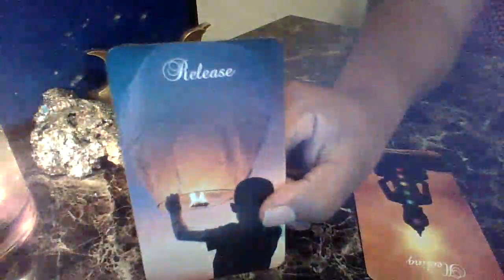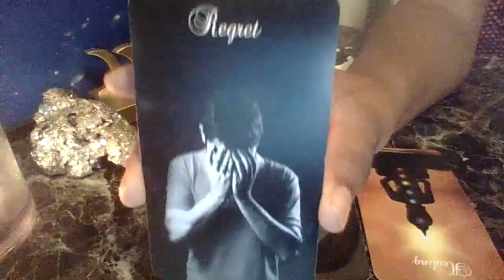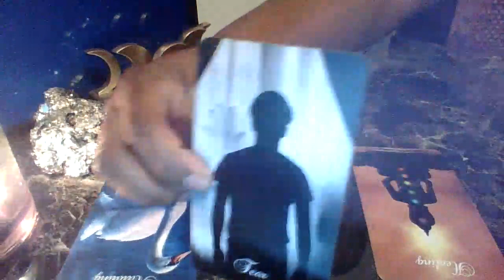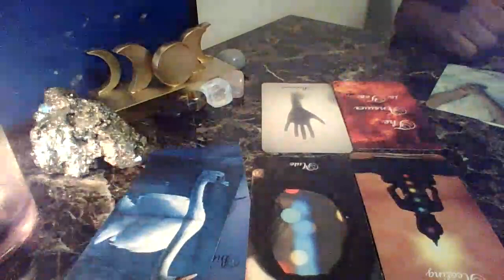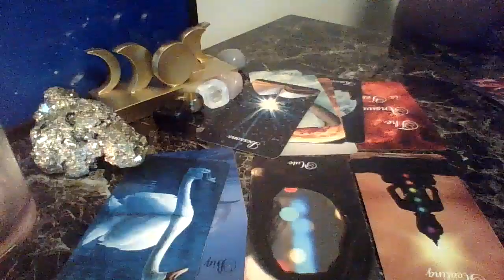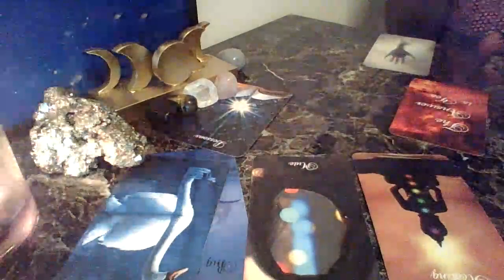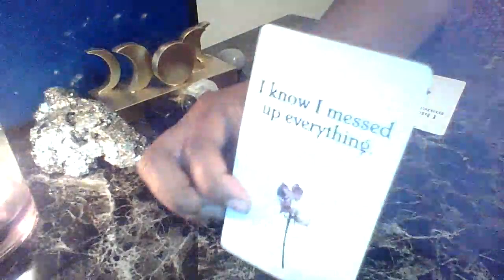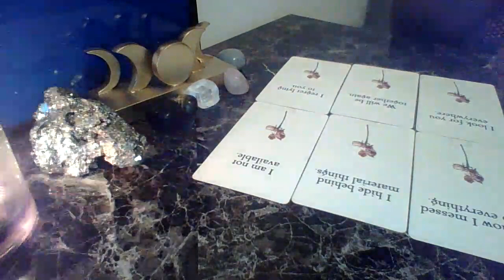DM Had A Doctor Visit For A STD Check.. Regret Abandoning You For Karmic